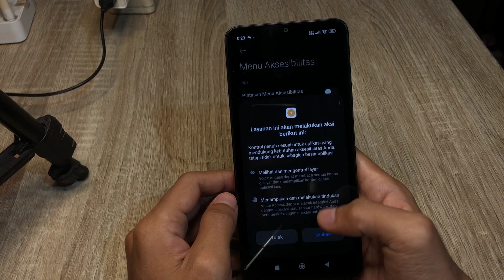Cara Mengatur Volume Tanpa Tombol Di Hp Redmi 13